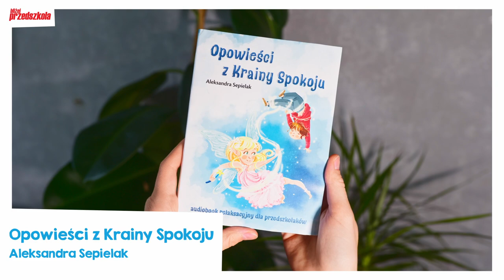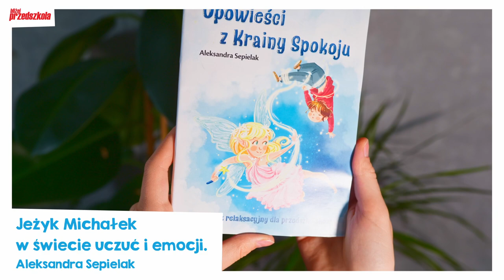Opowieści z Krainy Spokoju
Opowieści z Krainy Spokoju. Audiobook relaksacyjny dla przedszkolaków

To cykl opowiadań będących pomocnym narzędziem zarówno dla nauczycieli, jak i dla samych dzieci w wieku przedszkolnym i wczesnoszkolnym. Młodzi odbiorcy w czasie słuchania opowiadań relaksacyjnych nie tylko regenerują swoje zasoby, ale także odbywają podróż do świata wyobraźni, co dodatkowo rozwija ich zdolności poznawcze – między innymi tak ważną we współczesnym świecie kreatywność. Nauczyciele natomiast otrzymują pomoc we wsparciu grupy w czasie odczuwania intensywnych emocji czy nadmiernej pobudliwości i rozkojarzenia.

W skład publikacji wchodzą książeczka oraz płyta CD z audiobookiem – jest to 6 opowieści relaksacyjnych, z których każdą czytamy lub odtwarzamy dzieciom podczas osobnych zajęć, niemniej są one połączone postacią wróżki. Wprowadza ona słuchaczy w nastrój każdej historii, a po jej zakończeniu pomaga powrócić do rzeczywistości.

Autorka publikacji jest przedszkolnym i szkolnym psychologiem dziecięcym. Na co dzień prowadzi indywidualną i grupową terapię psychologiczną dzieci oraz otacza wsparciem konsultacyjnym ich rodziców. Dla naszego wydawnictwa stworzyła serię opowieści o Jeżyku Michałku, która przybliża dzieciom złożony świat uczuć i emocji.